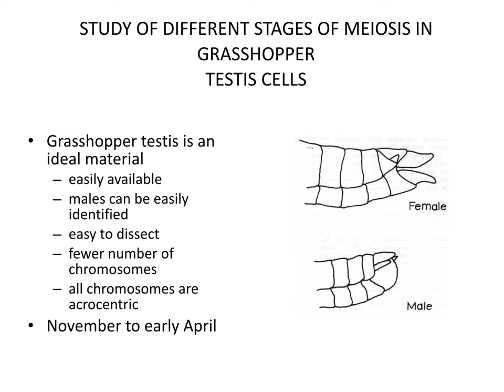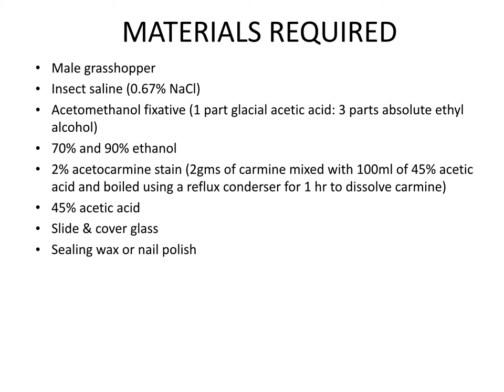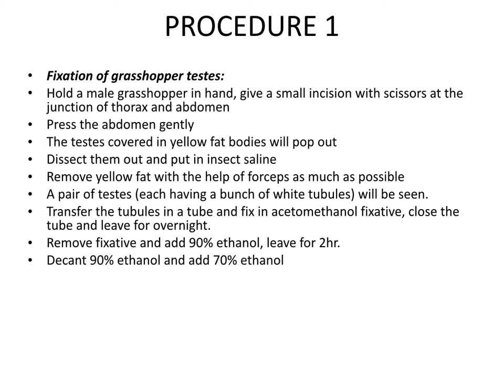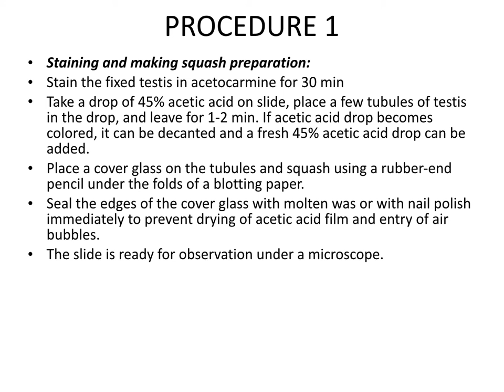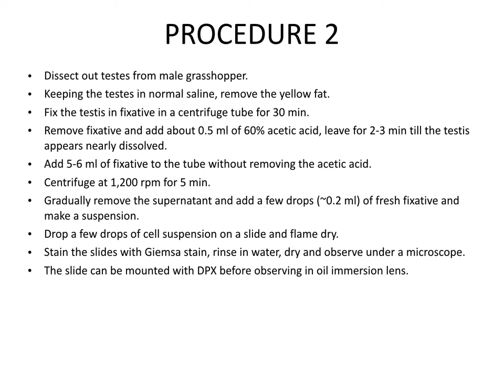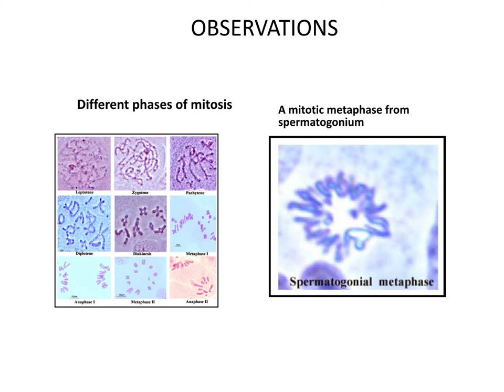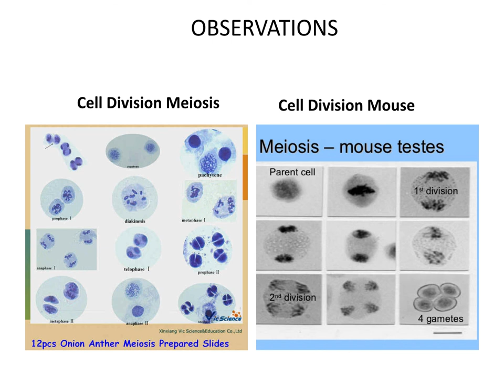Mitosis and Meiosis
Practical 1 Part2